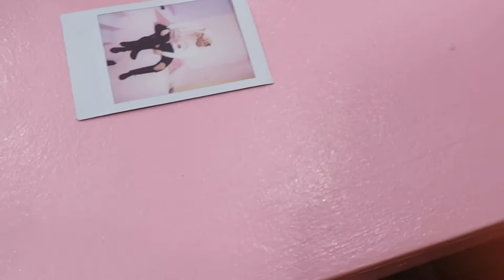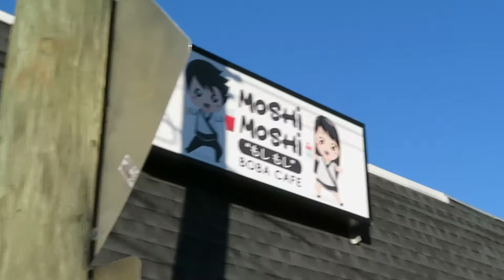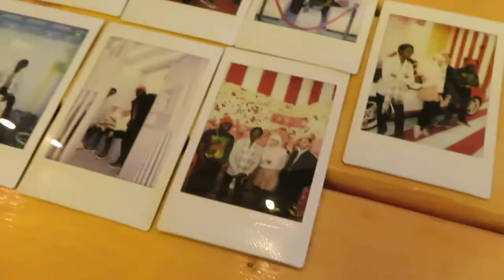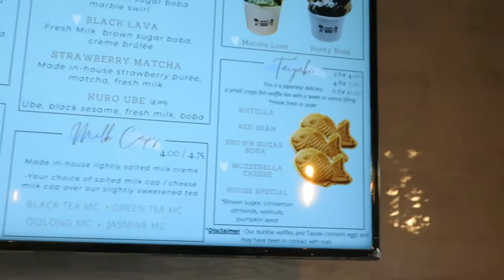Rich Girls Museum | Day In My Life Vlog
Me and my friends decide to go to the Greensboro, North Carolina to check out Rich Girls Museum. A place where you can have a photoshoot and take amazing Instagram pictures. Hope you enjoy!